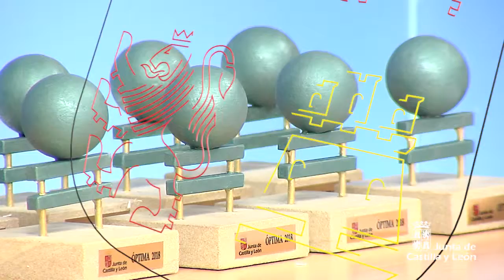Premios "Óptima Castilla y León"